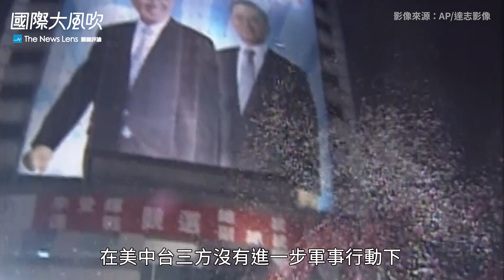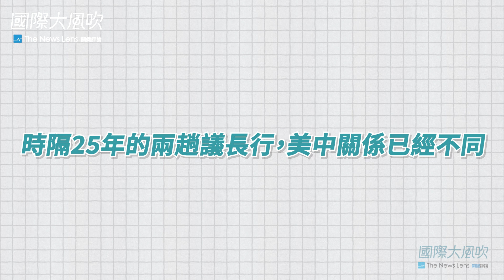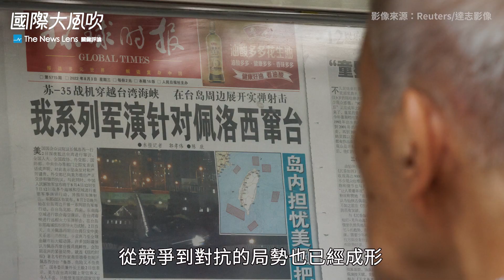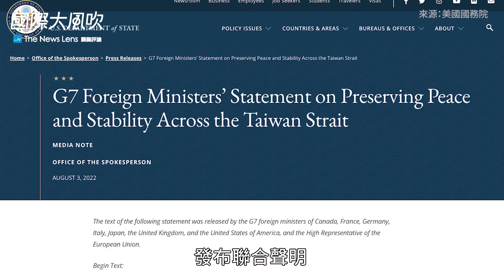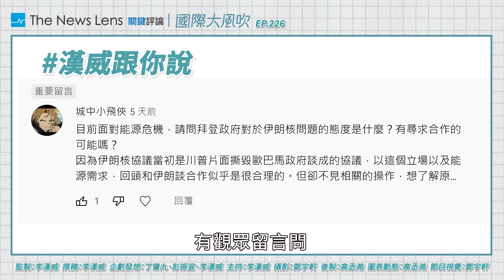跟裴洛西不一樣：第三次台海危機、第一位訪台美國議長｜國際大風吹 Ep. 226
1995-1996年間，由於李登輝訪美與台灣首次總統直選等原因，第三次台海危機爆發。隔年1997，美國國會議長首度來台卻未引發風波。時隔25年後，裴洛西訪台再度讓台海局勢緊張，其中關鍵不在於官員層級，而是美中關係已經變化。